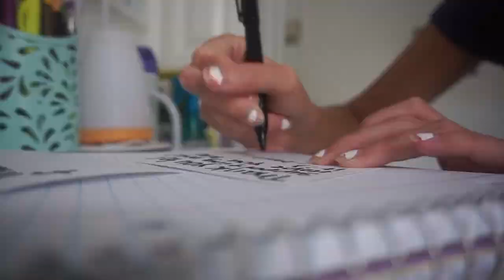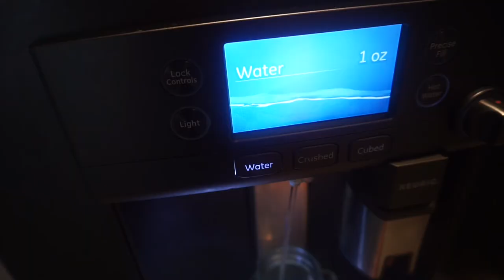NO phone/SOCIAL MEDIA for 24 hours!! (DETOX) be productive w/ me! (VLOG)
I tired to go 24hrs without using my phone so I could see if I was happier without social media. AND IT WORKED! BE productive with me in this vlog and watch me get a bunch of stuff done.

You guys should try this!